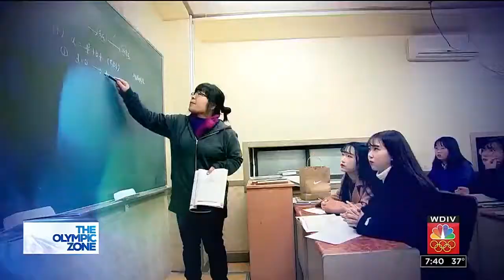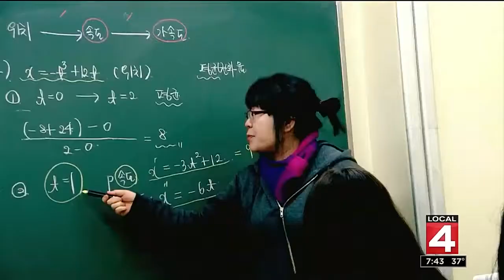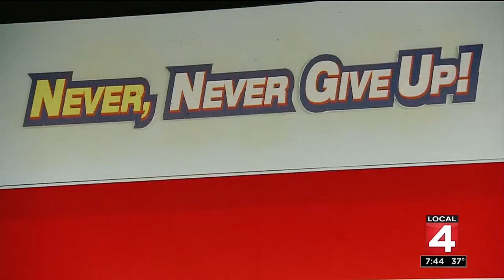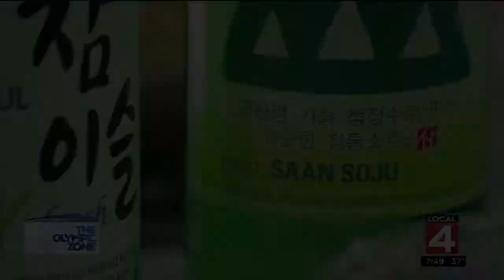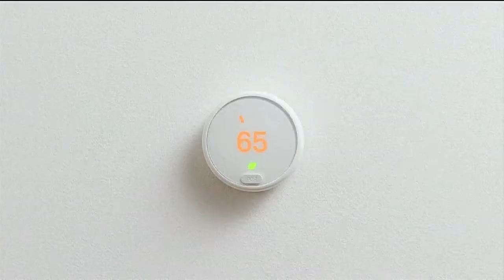The Olympic Zone -- Feb. 22, 2018